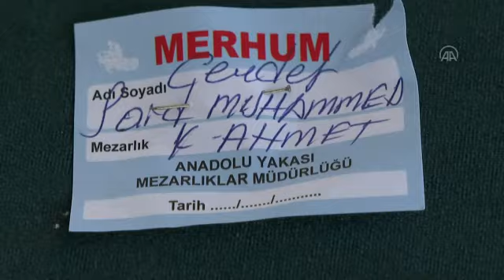İSTANBUL Mütefekkir Cevdet Said, son yolculuğuna uğurlandı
Çerkes asıllı mütefekkir Cevdet Said, İstanbul'da son yolculuğuna uğurlandı.